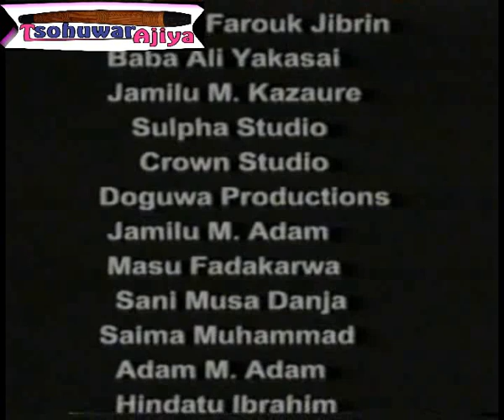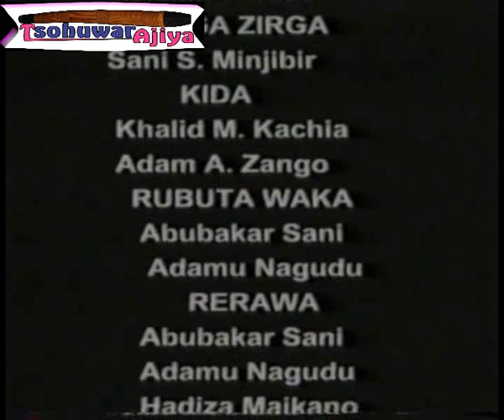Jigida 2005 Hausa Film|Sani Danja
An entertaining film and blockbuster film with Sani Danja, Zainab Idris, Shehu hassan kano and many kannywood stars.